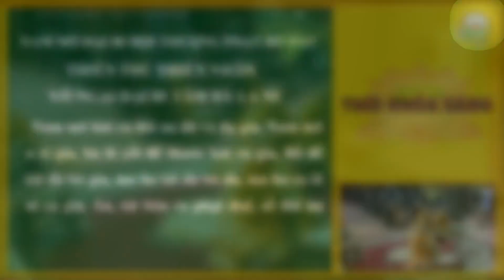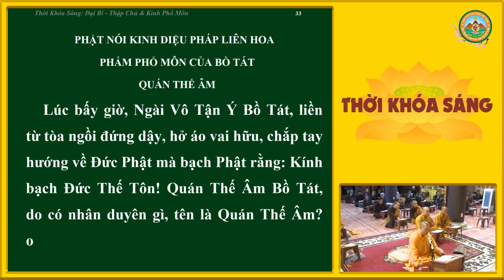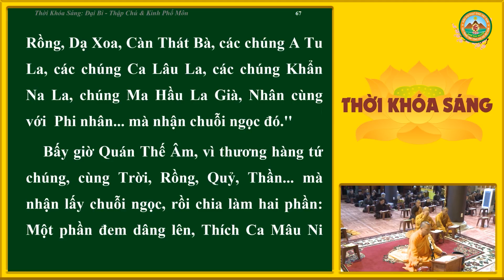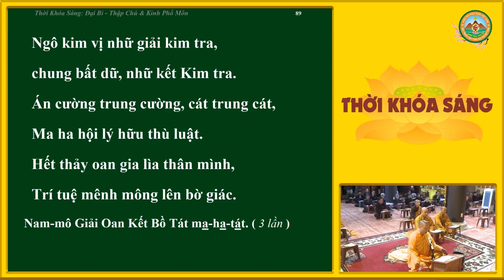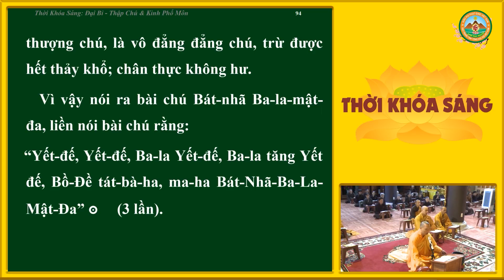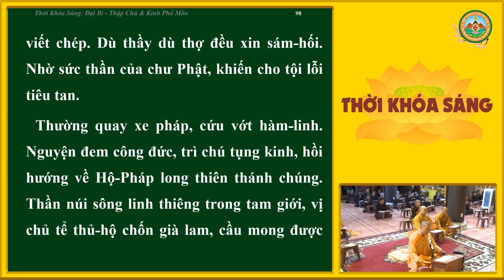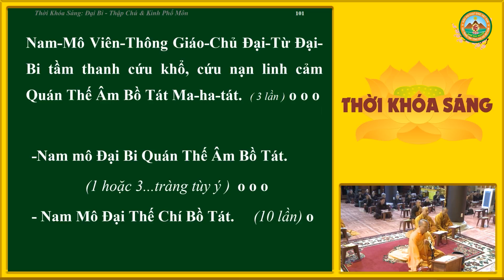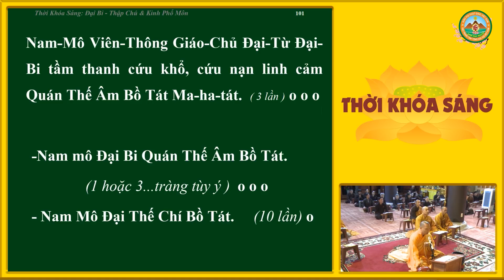[Thời Khóa Sáng] Ngày 17 - 07 - 2021 - Trì tụng Đại Bi - Thập Chú, Kinh Phổ Môn